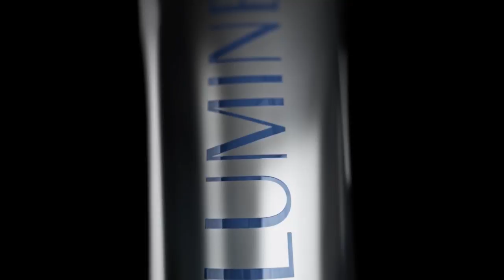Jeunesse Luminesce Masque ESPANOL - Stem Cell Mexico Instantly Ageless FINITI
Instantly Ageless™ Demo recorded LIVE on November 7, 2014 at the exciting Jeunesse University Orlando! Contact Ryan Conley for a sample today!

Join Ryan Conley and Team TTO!

FINITI
Stem Cells
Anti-aging
skin care